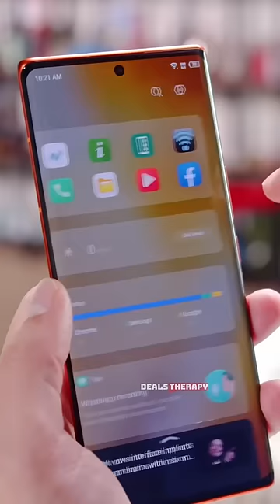Tecno Phantom X2 Pro - The Camera Is Retractable!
Buy wisely! Compare offers from online stores and choose the best deal (active link in the channel bio).